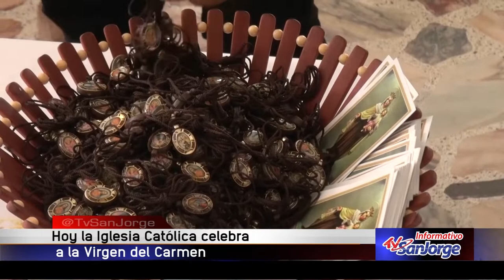La Iglesia Católica celebró el día de la Virgen del Carmen